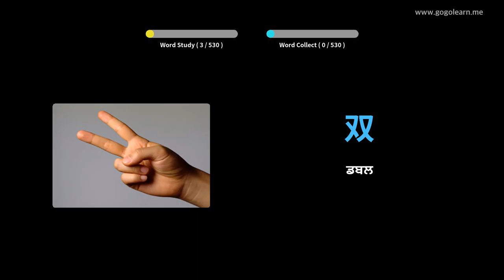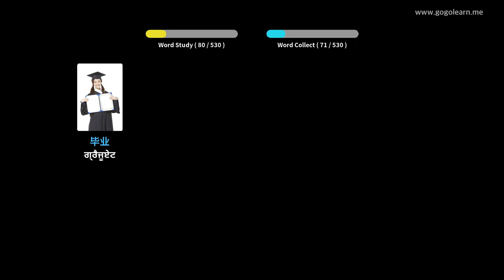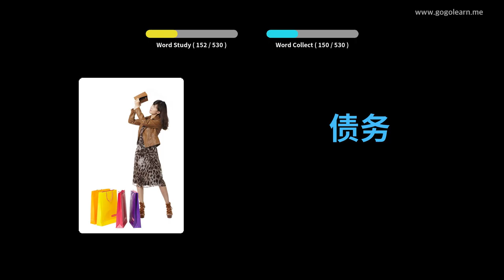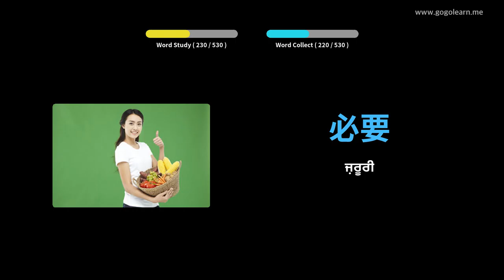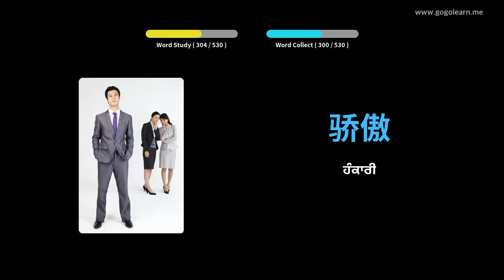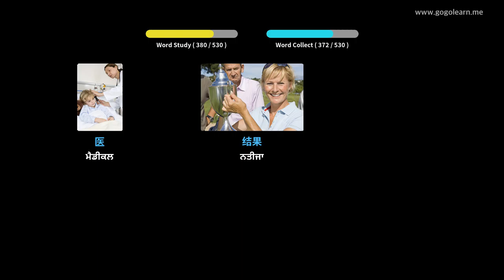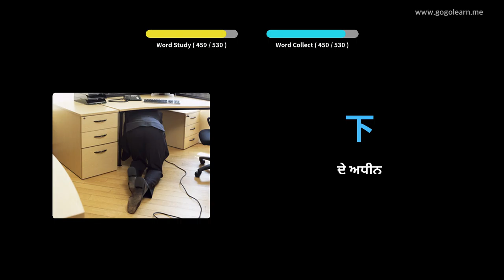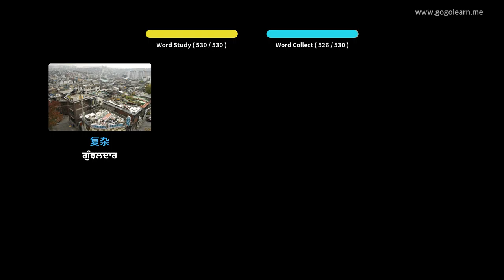ਚੀਨੀ ਸ਼ਬਦਾਵਲੀ ਬੇਸਿਕ ਸੈਕੰਡਰੀ ਸਕੂਲ | Golearn